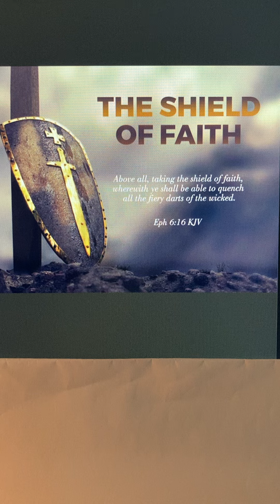Ephesians 6:16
When the enemy tries to shame you into believing you are not loved, forgiven or worthy, just remember God’s promises to you. God loves you and will also forgive you.